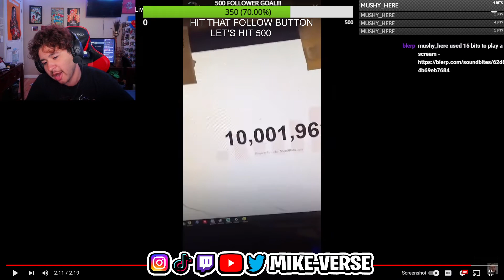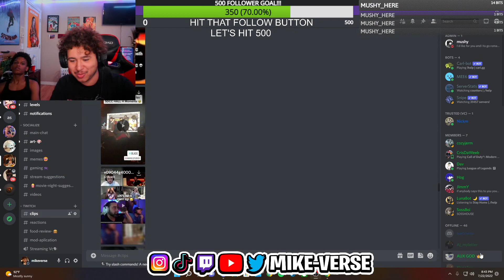Mike-Verse and Friends Do The Hot Ones Last Dab Sauce 🔥🔥